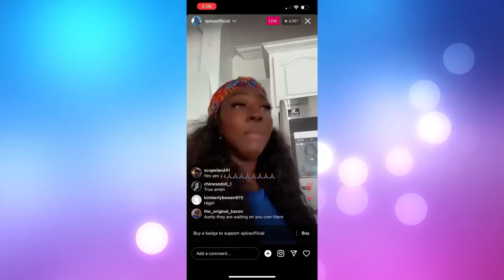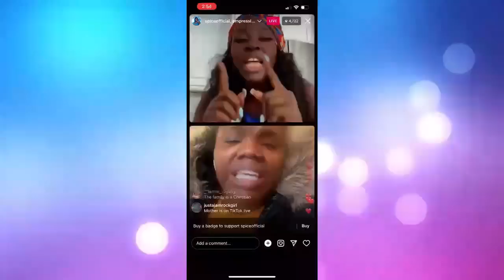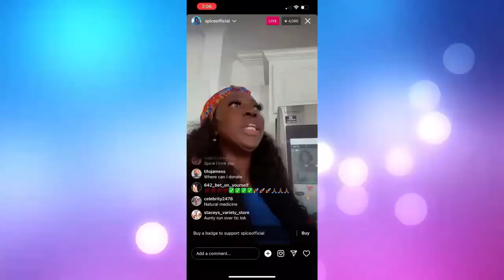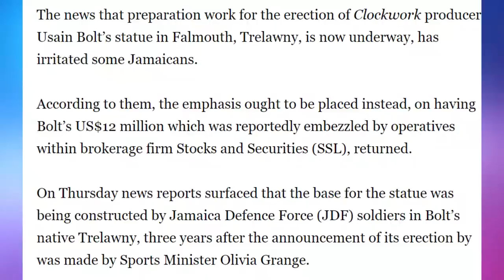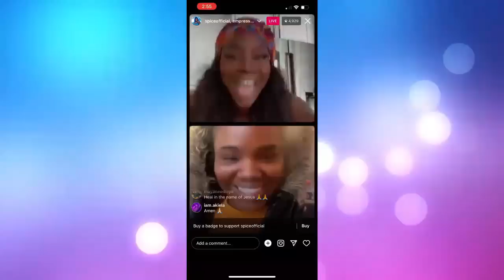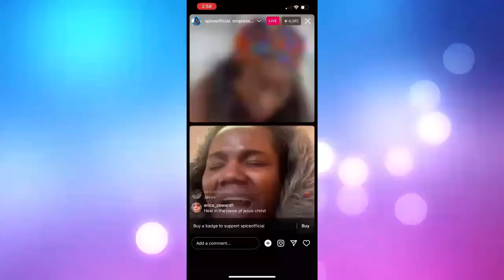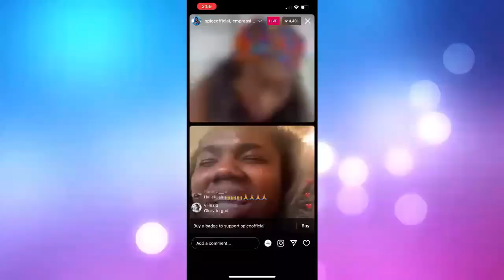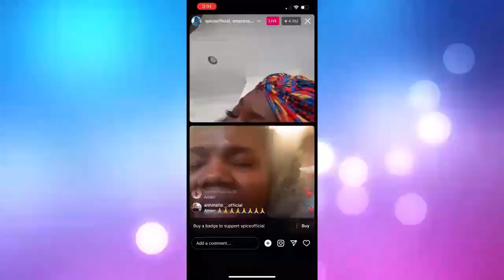Spice Seriously Urged! Usain Bolt Shockin Support Afta Babsy Grange Reveal This & His Money Missing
Jamaicans Unimpressed With Usain Bolt Statue In Trelawny: “Give The Man Back His Money!”
Spice urged by fans to help c@ncer patient on tiktok while she was live on instagram